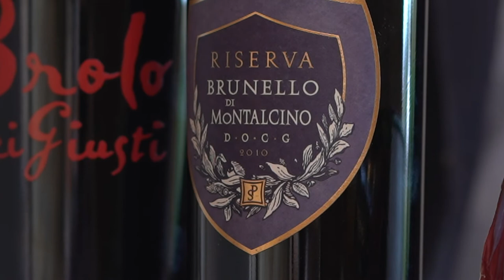Pensons Wine Cellar: The Kings of Italy Introduction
The inaugural tasting will delve into the world of three of the best wines to come out of Italy – Amarone, Barolo and Brunello di Montalciono -  as well as the Italian answer to champagne and a mystery Italian white wine...